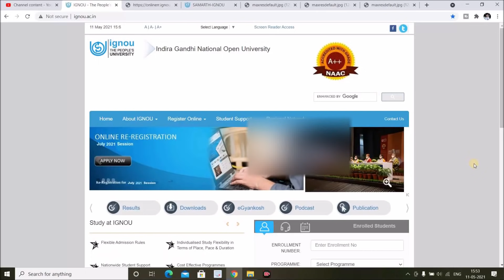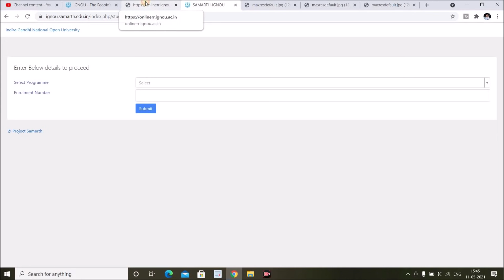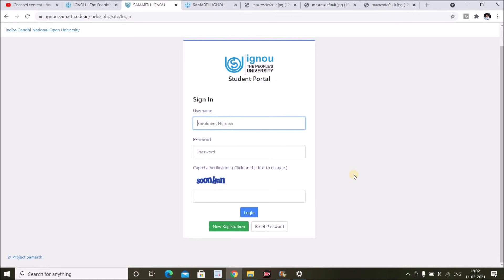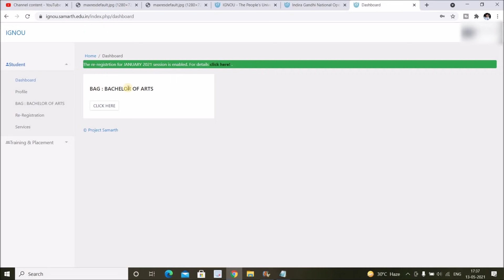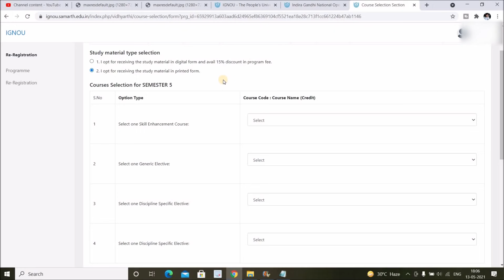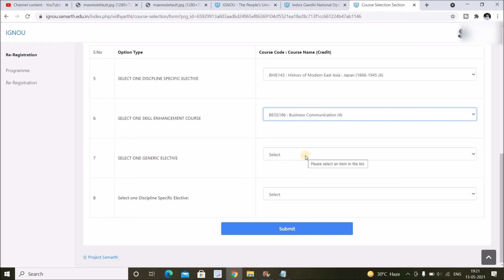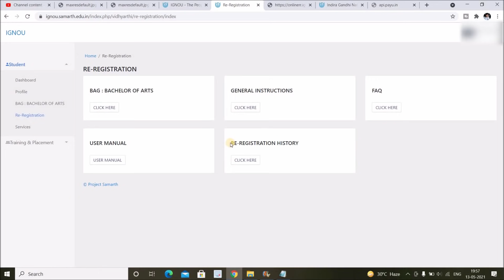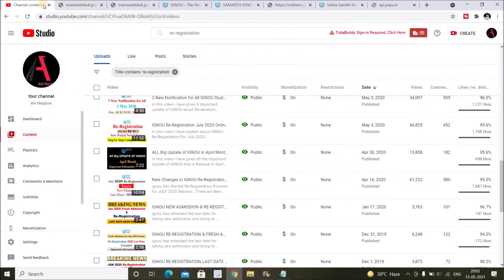IGNOU Re-Registration For BAG,BCOMG,BSCG, BA (Hons) Online कैसे करे ? Step by Step Complete Details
in this video i have explain about IGNOU Re-Registration For July 2021 Session. How to Do Online Re-Registration For July 2021 Session. Online Re-Registration कैसे करे ?? Step by Step Complete Details on How to Choose Subject for Bachelor's Degree, Master Degree Students. Do Watch this Video till END to Get Complete Details..

M.A English

B.Com
(3rd Year)

(2nd Year)

0:00 introduction of the Video
0:48 Normal Information on Re-Registration
1:35 important instruction Before doing Re-Registration
2:56 Pointwise General instruction Explained in Details about Re-Registration
5:33 How to do Registration on Samarth Portal For Re-Registration
7:00 How to Fill Re-Registration Form for July 2021 Session Step by Step
9:31 How to Choose Subject while doing Re-Registration
12:38 important Point to remember for BA Students while
14:02 How to Make Payment  for July 2021 Re-Registration
14:55 How to Confirm whether Your Re-Registration is Successfull or Not ??
16:10 Ending